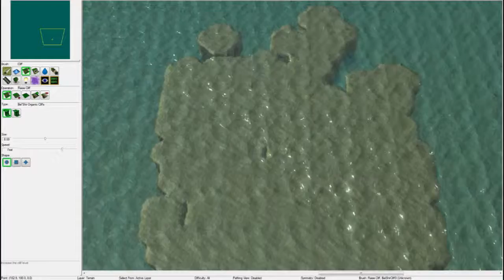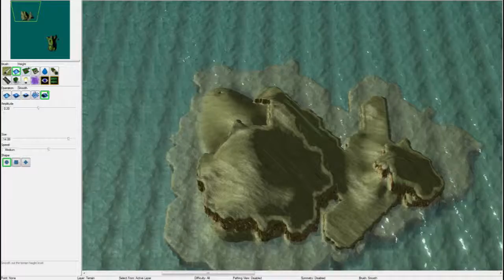Matthew & Hunter Islands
Those two french isles, as part of New Caledonia, are claimed by Vanuatu, as part of Tafea Province.